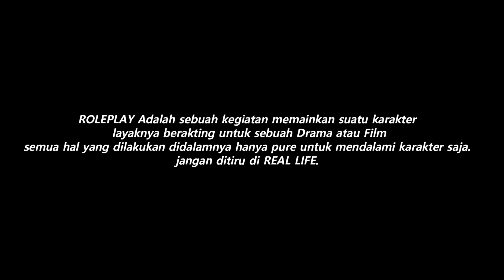MOBIL DILEBUR! PENYELAMATAN DRAMATIS SEORANG TEMAN !! GTA V ROLEPLAY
Spek PC :

Processor : AMD RYZEN 9 3900x
Ram : 32GB
Vga : Nvidia RTX 4090 (22Gb Vram)
HDD : 1Tb
SSD : 240Gb